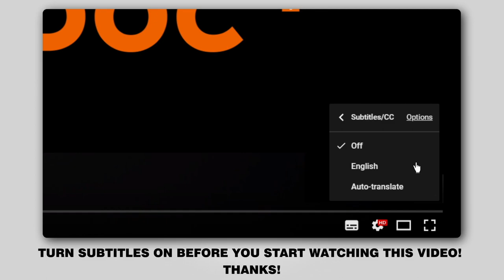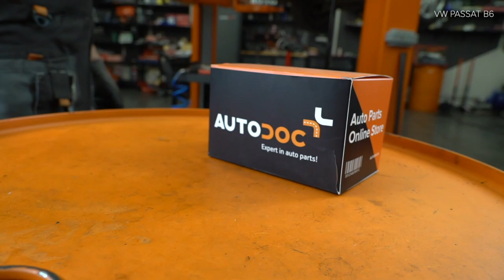How to change rear brake pads on VW PASSAT B6 (3C5) [TUTORIAL AUTODOC]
How to change rear brake pads / rear brake pad set on VW PASSAT B6 (3C5) 2.0 Estate 2005–2010 [TUTORIAL AUTODOC]

Brake pads on AUDI Q3 (8UB, 8UG) (06.2011–...) / SEAT Alhambra II (710, 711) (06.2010–...) / VW CC –...) / VW Passat B7 Variant –12.2014) / VW Tiguan I (5N) (09.2007–...) cars should be replaced, as a rule, according to one and the same procedure.

🔝 Top brands that produce brake pads: STARK; RIDEX; BREMBO; BOSCH; ZIMMERMANN.

All video and pdf tutorials on VW PASSAT B6 parts replacement: download and watch at AUTODOC CLUB

0:00 — VW PASSAT B6 (3C5)– brake pads / brake pad set: step-by-step replacement tutorial
0:56 — Unscrew the wheel bolts.
2:38 — Spread the brake pads.
3:02 — Remove the brake pads.
4:24 — Install new brake pads.
7:34 — Screw in the wheel bolts.

🛠️ The tools you need to replace rear brake pads:
- wire brush
- all-purpose cleaning spray
- brake cleaner
- anti-squeal paste
- copper grease
- ratchet wrench
- torque wrench
- wheel chock